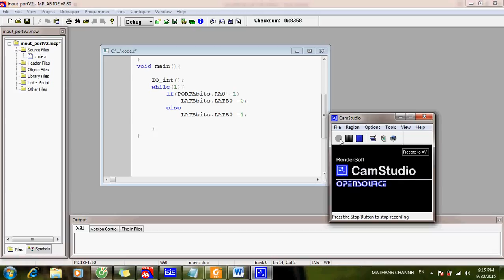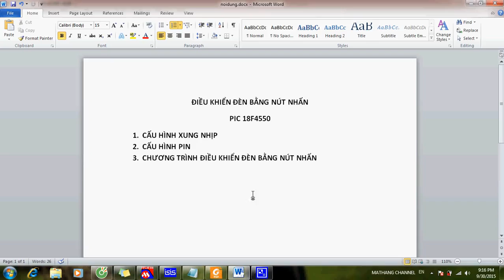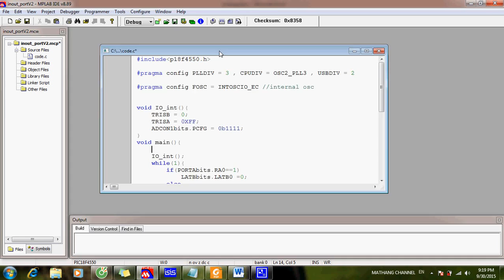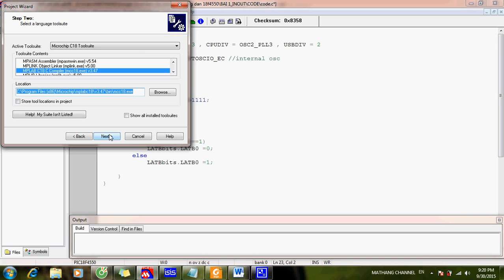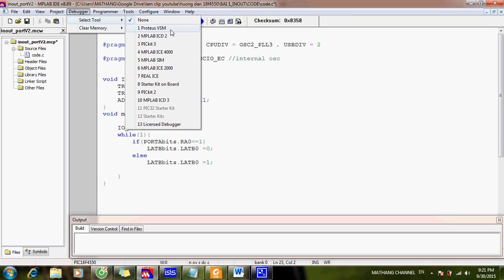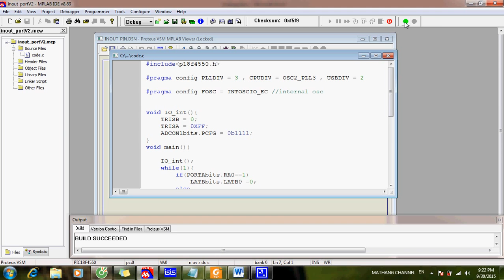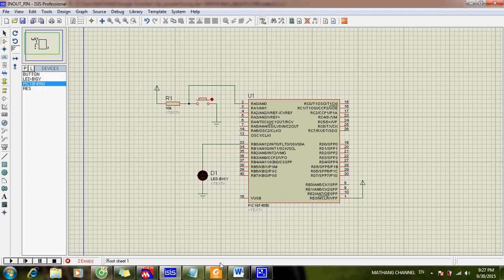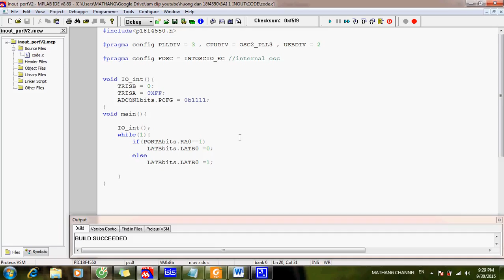Lập trình PIC Bài 2: Hướng dẫn Điều khiển đèn bằng nút nhấn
Điều khiển đèn bằng nút nhấn sử dụng PIC18f4550, phần mềm Mplad và proteus.